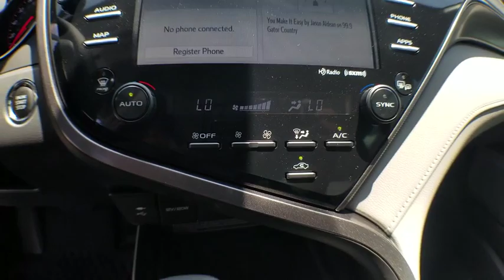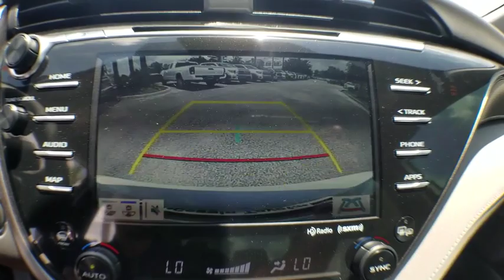2019 Toyota Camry Jacksonville, Arlington, Orange Park, Nocatee, Palencia, FL KU809782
Wind Chill Pearl New 2019 Toyota Camry available in Jacksonville, Florida at Coggin Toyota (Ave). Servicing the Arlington, Orange Park, Nocatee, Palencia, FL area.

Ash Leather. 28/39 City/Highway MPG